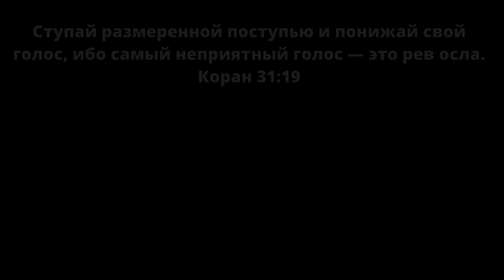И не шествуй по земле кичливо....